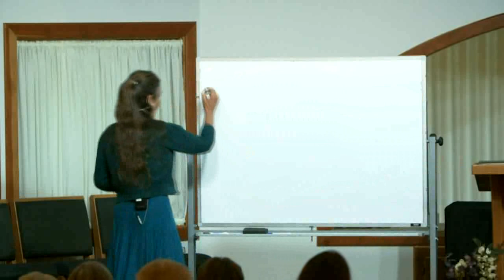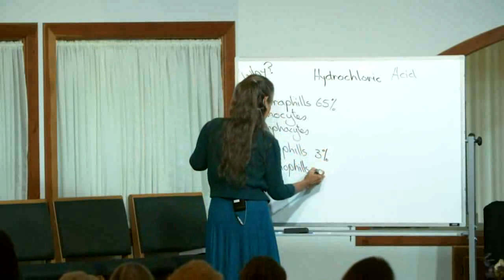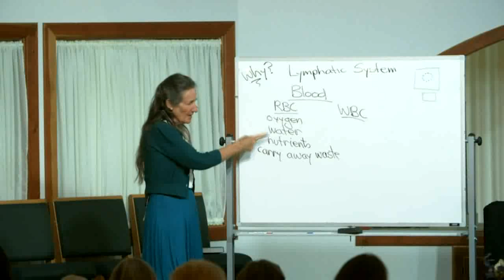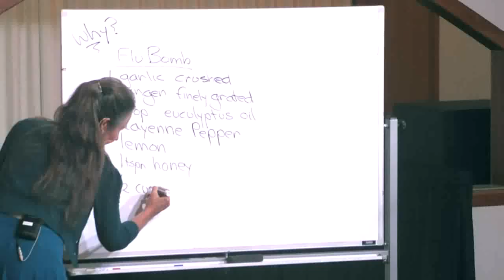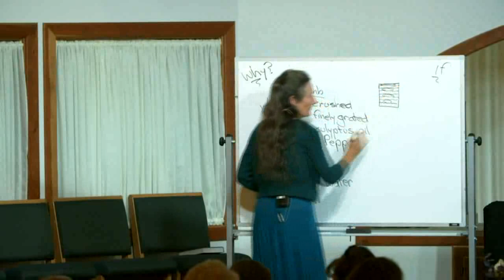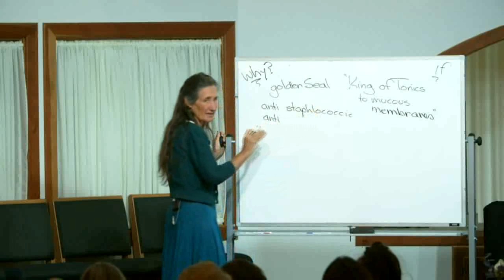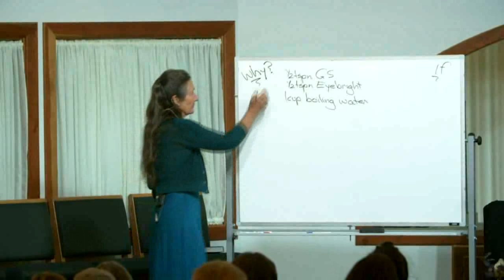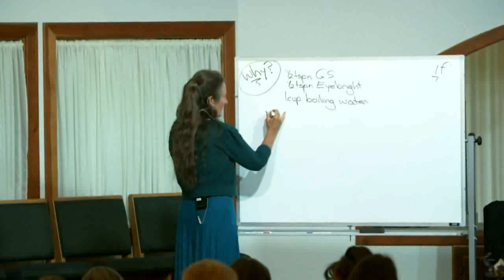Lecture 2 - Immune System - Barbara O'Neill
Homeward Publishing Ministries  - A commitment to publish unpopular truths

“God…uses the gospel ministry, medical missionary work, and the publications containing present truth to impress hearts. The gospel ministry, medical missionary work, and our publications are God’s agencies. One is not to supersede the other. – Evangelism, 547.